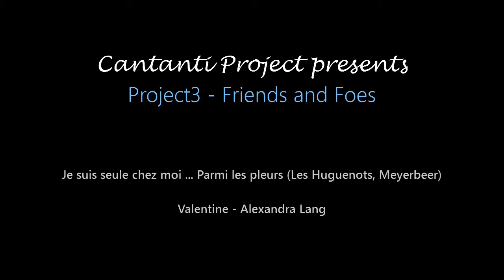Les Huguenots - Valentine's Aria "Je suis seule chez moi ... Parmi les pleurs"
In a twist of fate, the mysterious woman whom Raoul had rescued and pledged his love to was none other than Valentine. In another twist, while attending the party at the castle of Count de Nevers, Raoul had caught sight of the mysterious woman meeting secretively with Nevers. Not knowing her identity of the true purpose of her visit (to break off her existing engagement), Raoul mistakenly believeed his mysterious woman to be Nevers’ mistress. When Marguerite presents Raoul with his future bride, he recognizes her as the mysterious woman, and he furiously rejects Valentine for having betrayed their love by engaging in an affair with Nevers.
Raoul’s refusal to marry Valentine re-ignites tensions between the Catholics and Huguenots. Rejected by Raoul, Valentine and Count de Nevers marry as originally intended. In this aria at the top of the fourth act, Valentine struggles with her recent marriage to de Nevers and mourns the loss of her true love, Raoul.

I am home alone,
Alone with my sadness!
You have condemned me to eternal torment, father!
Another has my heart, and yet you have given away mine!
And you who I've implored in vain in my unhappiness,
You who have given permission for this disastrous marriage,
My God, dare at least, to excuse my pain,
Chase away the memory fatal to my peace!

Amidst tears my dream is revived;
My days belong to him alone.

These sweet regrets, to think of them is a crime;
I want them to flee, I want them to flee, alas!
And I think of them always, always!
From afar I hear his dear voice again,
Yes, again (I hear) his voice,
Silencing heaven till I despair;
And his image, when I pray,
On the altar, alas!  He offers it to my eyes!